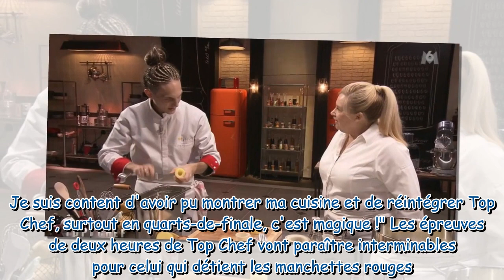Top Chef : Danny Khezzar favorisé par Hélène Darroze dans La Brigade cachée ? Sa réponse cash